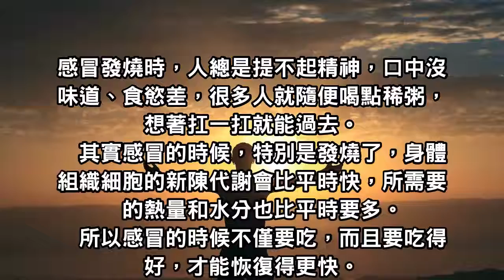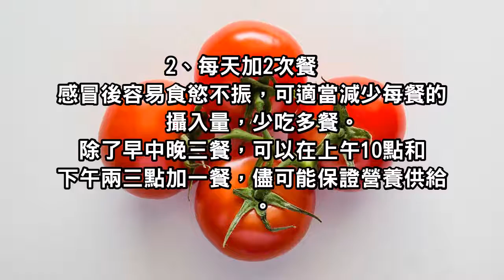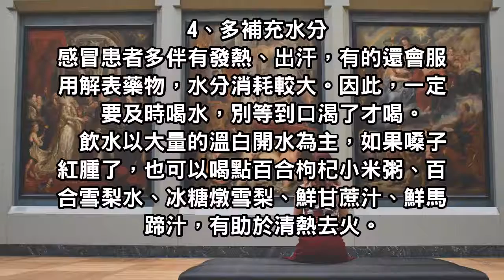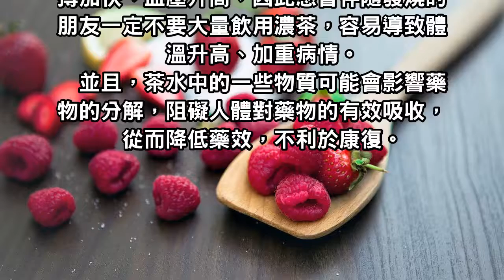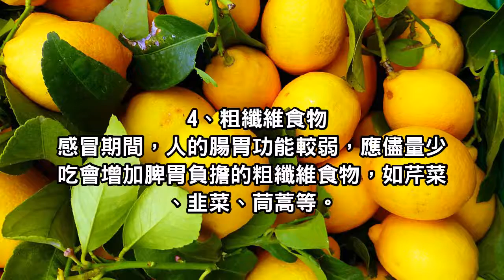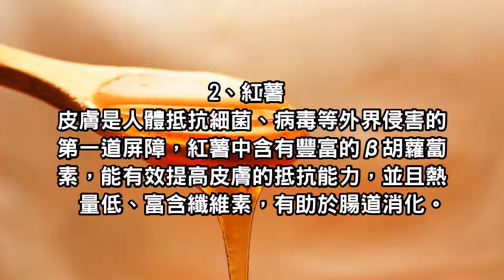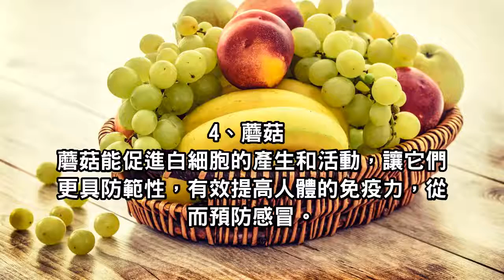注意！醫生溫馨提醒！ 感冒不是小事，這幾種食物不可以亂吃！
注意！感冒不是小事，這幾種食物不可以亂吃！